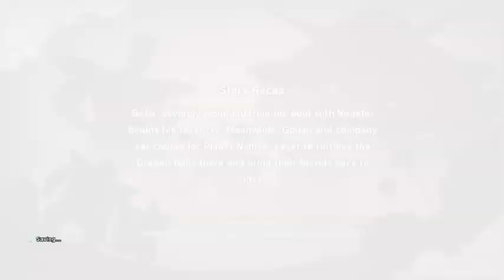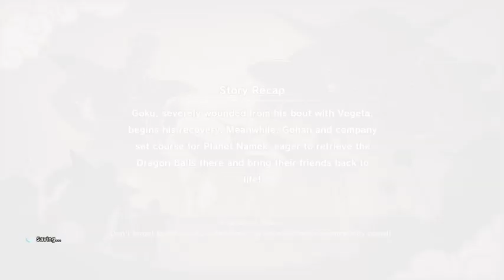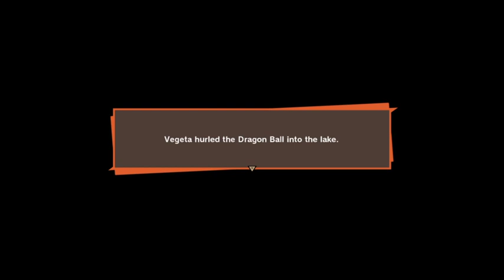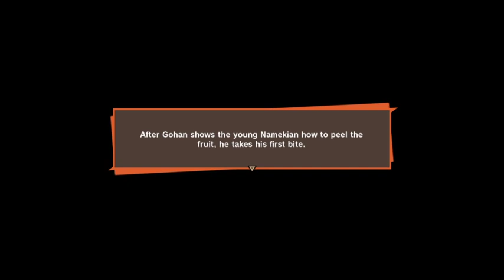dragon ball z: kakarot (going to namek 1 )